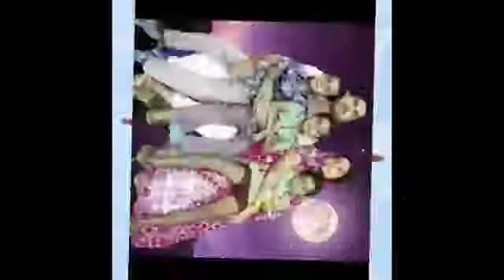He Natha Dina Natha || Satsang Odia Bhajan || Sri Sri Thakur Anukul chandra // Bhajan Odia Song